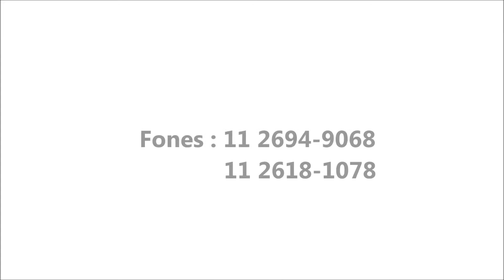Máquina perfuradora de Capa Dura Automática - Bercy - Equipamentos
Máquina para perfuração de Capas de livros, cadernos e agendas, com sistema de alimentação automático. Possibilidade da troca dos pentes para furo redondo ou o quadrado. Produto ideal para empresas de encadernação.